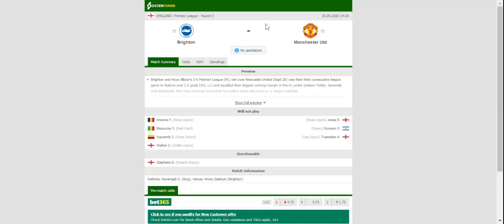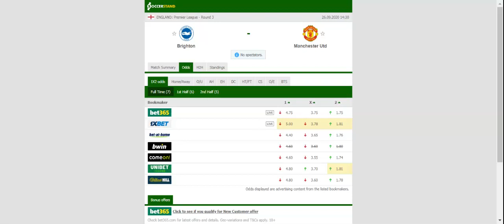BRIGHTON VS MANCHESTER UNITED PREDICTION & BETTING TIPS - 26/09/2020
2021 college football predictions,
2019 college football predictions,
2020 ncaa football predictions,
nc state football predictions 2020,
2020 nebraska football predictions,
2020 uga football predictions,
10 football predictions 2020,
football songs,
football vines,
football skills,
football daily,
football games,
football khela,
football live,
football pump up,
football anime,
football analysis,
football asmr,
football agility drills,
football american,
football academy,
football anthem,
football boots,
football big hits,
football bloopers,
r/b football,
f c b football,
mattyb football,
s.a.b football,
football chants,